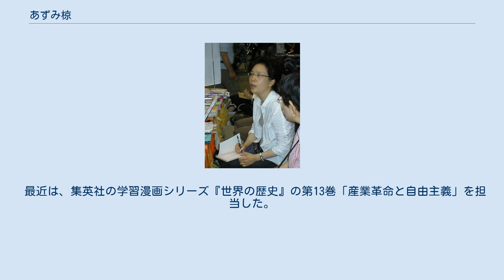あずみ椋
あずみ椋 あずみ 椋（あずみ りょう）は、東京都新宿区出身の漫画家。
 いつの間にか漫画にはまり、高校生から本格的に漫画を書き始める。
同人活動をして、漫画サークル「作画グループ」に加入した。
1981年に最初の作品を発表、1982年にプロとしてデビュー。
プロとしてデビューする前に、投稿作が掲載していたりしたため、どれがデビュー作なのかはわからない。
1980年代初期は雑誌『Wings』や他雑誌へ継続的に作品を掲載している。
その作品は北欧神話・中世アイスランド文学（サガ）・ゲルマンの伝説を素材としたものが多い。
 代表作『緋色い剣』（あかいつるぎ）は1986年に冒頭部が発表された後、全10巻、合計1,675ページからなる分量で1993年に完結した。
『緋色い剣』では、10世紀の北欧を舞台に、作者によって創案された、死すべき人間である主人公とラグナロクの運命と戦う北欧神話の神々について物語られる。
当時の北欧の人々がキリスト教へ改宗していくことによってもたらされた社会的な変化のような、現実の歴史上のテーマを機能させつつ、中世北欧の伝説の中に自然に自身の物語を位置させることを試みている。
他の作品の多くも、類似した主題を扱っている。
 代表作としては他に、ワーグナーの楽劇を忠実にコミカライズした『ニーベルングの指環』がある。
 最近は、集英社の学習漫画シリーズ『世界の歴史』の第13巻「産業革命と自由主義」を担当した。